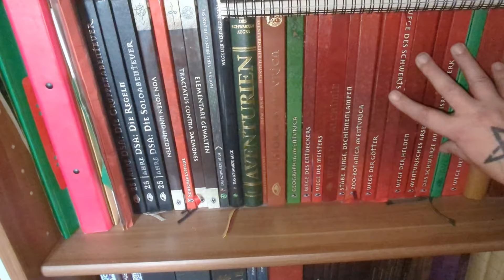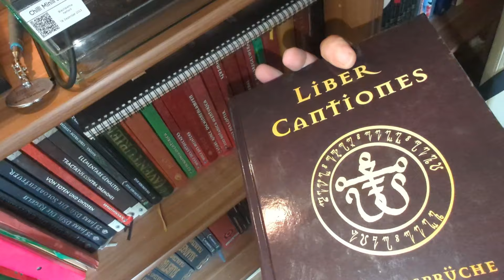Hat sie nun gute Laune oder nicht? - Brachipelma albiceps